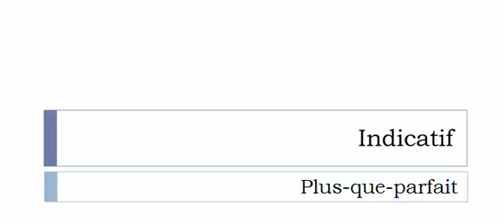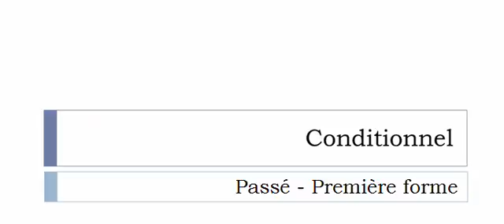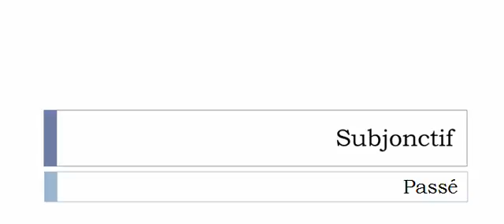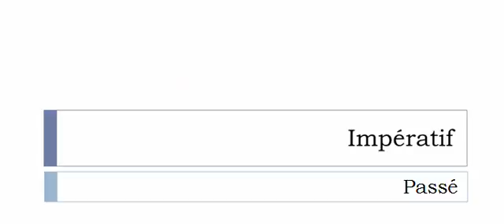Curso de francés = Conjugación = Déclasser